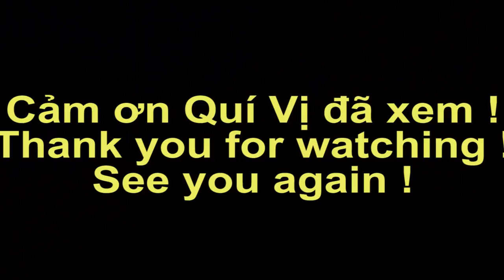Không khí chuẩn bị lễ hội Anh Hùng Dân tộc Nguyễn Trung Trực ở Rạch Giá 2018 | Ký Sự Miền Tây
Mời Quí vị xem không khí chuẩn bị lễ hội Anh Hùng Dân tộc Nguyễn Trung Trực ở Rạch Giá năm 2018 !